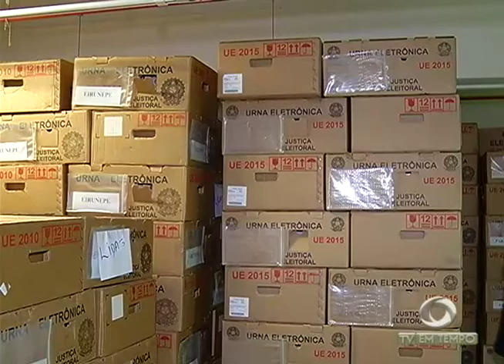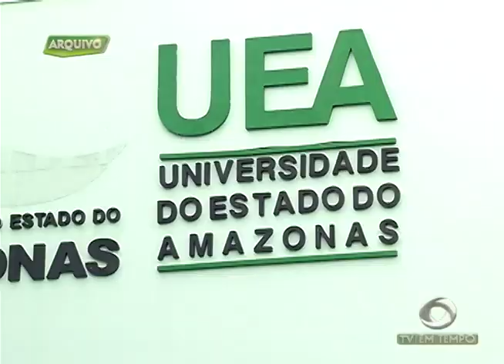Alunos e funcionários da UEA temem o fechamento da universidade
02º BLOCO JORNAL 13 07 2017 - Alunos e funcionários da UEA temem o fechamento da universidade